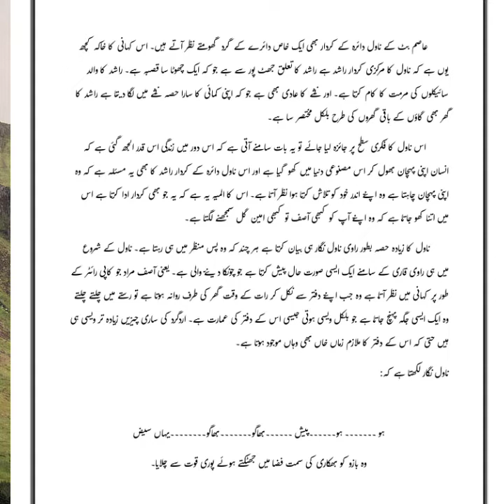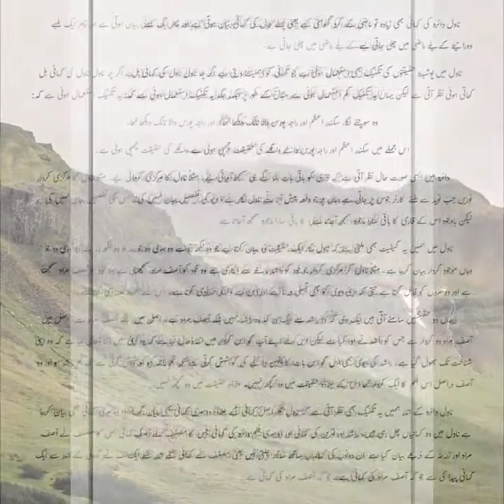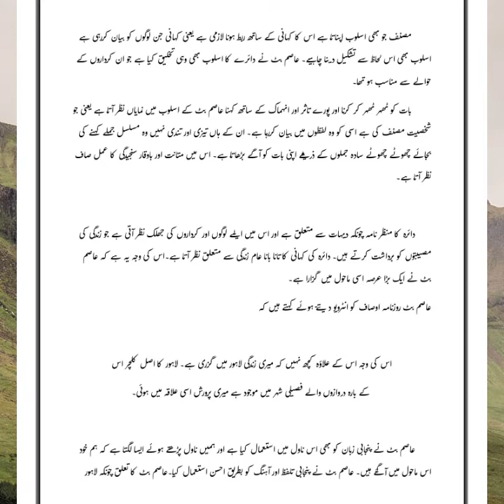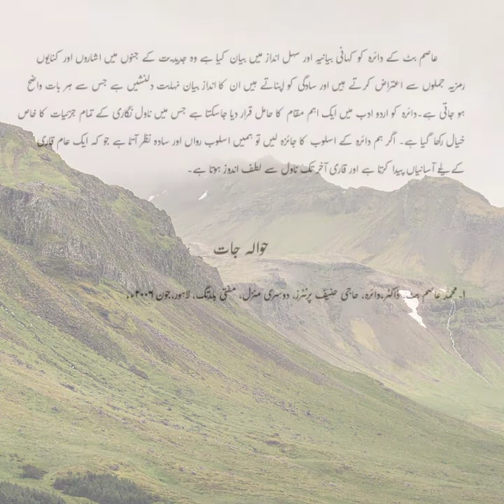Daira / دائرہ by Muhammad Asim Butt | ناول دائرہ فنی و فکری جائزہ | Novel | دائرہ کا تجزیہ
Muhammad Asim Butt Biography In Urdu | محمد عاصم بٹ